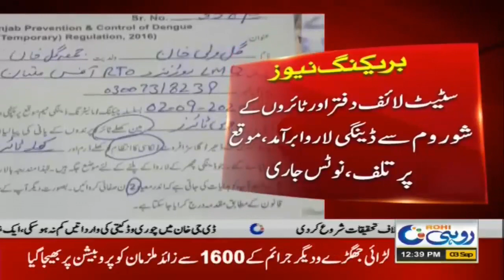Dengue Alert In South Punjab!!